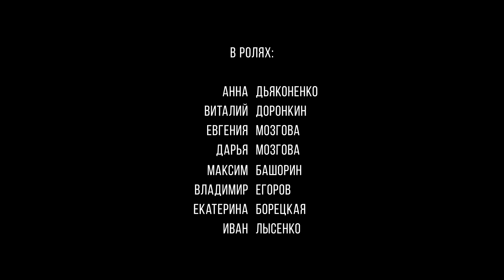Короткометражная драма «Одиночество» | DeeaFilm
Одинокая девушка, мечтающая об обычной человеческой любви и о тёплых отношениях, однажды, наконец-то, встречает своего принца.
В короткометражный фильме производства компании DoronkinProject и нашего соотечественника Виталия Доронкина рассказывается история молодой девушке, страдающей от одиночества и последствиях, вызванных этим болезненным состоянием.

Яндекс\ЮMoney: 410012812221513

Жанр:  драма